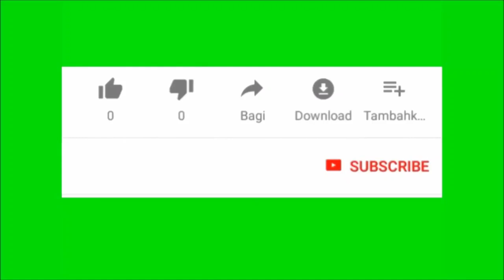Green Backgrounds Like share, Subscribe and Comes video clips for the make youtube video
About Channel :-
इस Youtube Channel पर आपको अपने वीडियो बनाने के लिए Free Video short clips , वीडियो मिलेगी और हर तरह की वीडियो आपको इस चैनल पर आने पर मिलेगी धन्यवाद !

Please See my Other Youtube Channel Name And Link
1. RV Shoking Knowladge :-

2.RV Dihati Blogs:-

3. Interesting Education:-

4. Serious Education:-

5.Total Entertaining 2.0:-

6. Free Video Clips:-

7 RV Fact Knowledge :-

8 Denjor Life Game :-

Thanks For Support and watching the video